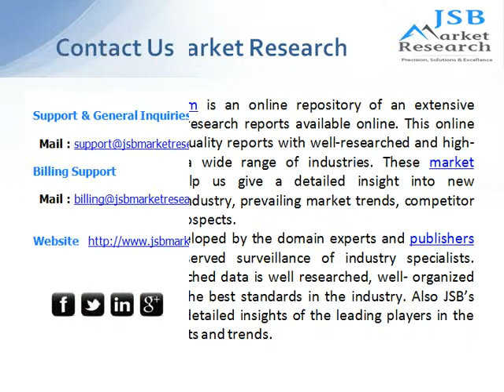ICT investment trends in Canada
The ICT investment trends in Canada report published by Kable Global ICT Intelligence presents the findings from a survey of 94 Canadian enterprises regarding their Information and Communications Technology (ICT) investment trends.